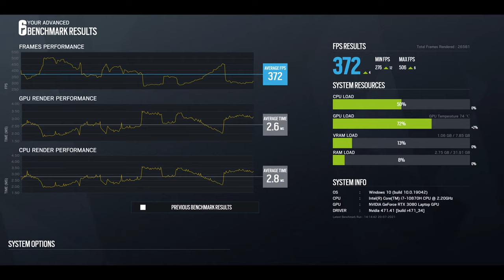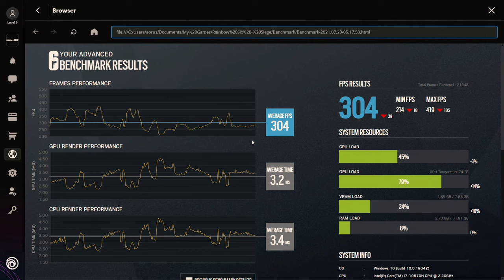🎮 NVIDIA GeForce RTX 3080 [Laptop, 105W] - TC: Six Siege gameplay benchmarks (1080p)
💻 Test Configuration:
• 2x8 GB RAM
• External Monitor

✅ LaptopMedia.com